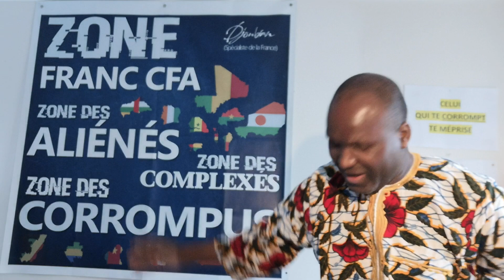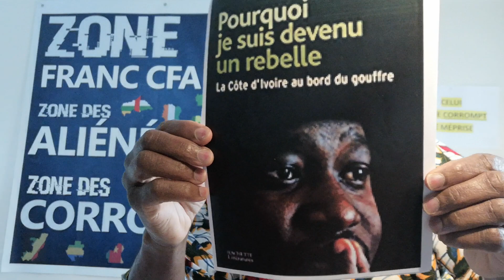Guillaume SORO l'idiot utile de la Francafrique (première partie)...